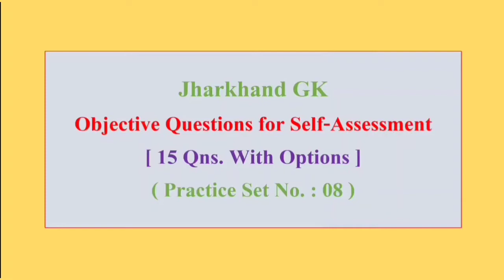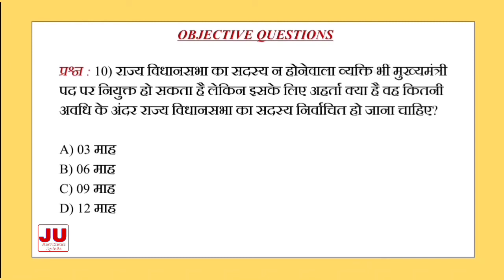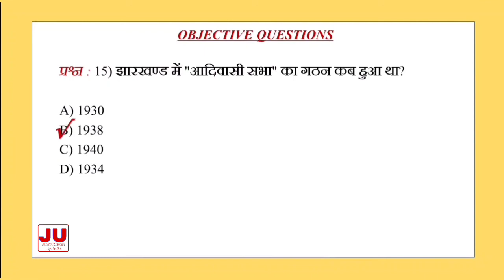Jharkhand GK MCQs | Jharkhand GK for self-assessment | JPSC | JSSC | JHARKHAND UPDATE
Hello,
Educational material for JPSC, JSSC CGL, JTET and all other Jharkhand state competitive examinations.

This video contains Jharkhand related gk, that will help you to prepare for your upcoming competitive examinations of Jharkhand. This video will make you learn and revise Jharkhand GK.
Hope you will be able to "tick" and "write" correct answers appearing in the competitive examinations of Jharkhand.
This you tube channel "JHARKHAND UPDATE" will be of great help for Jharkhand GK if preparing for Jharkhand public service commission ( JPSC ), Jharkhand staff selection commission cgl ( JSSC CGL ) and Jharkhand teachers eligibility test ( JTET) and any other competitive examinations of any department/ministry of Jharkhand government. So keep watching and following the channel, and keep yourself updated with gk and gs.
In this video you will be knowing much about Jharkhand and many more related to Jharkhand update.

This video contains Jharkhand GK. In this video you will be able to learn about all Jharkhand related gk that is based on Jharkhand History, Geography, Polity, Art and Culture, Sports, Personality and many more on Jharkhand.
This video contains objective type multiple choice questions for self-assessment so that you can judge yourself that how much you are prepared for your upcoming examinations.